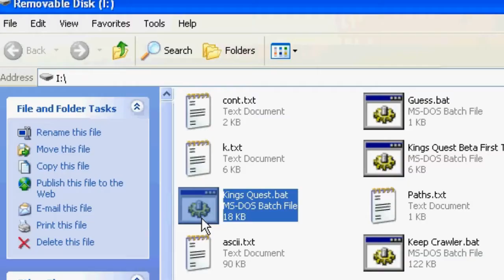King's Quest is a Fair Game [Live Edits #8]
King's Quest is my all-time favorite point-and-click adventure game. It was fun to revisit after many years.